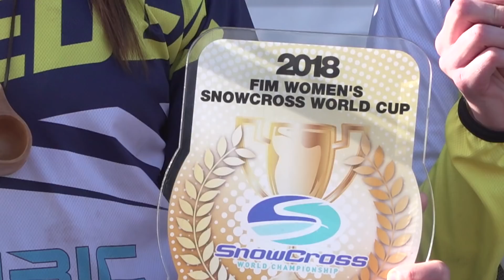Snowcross News Highlights, Finland 2018